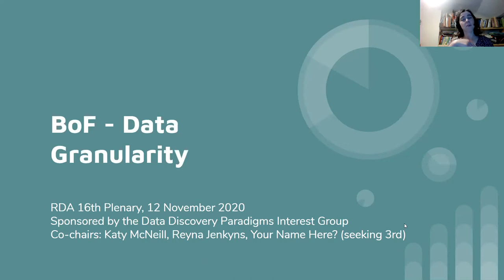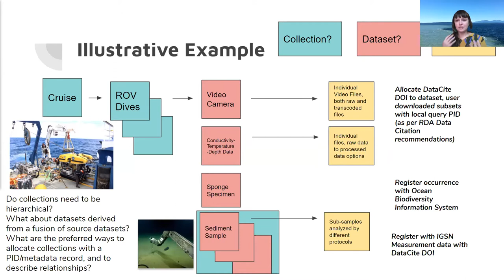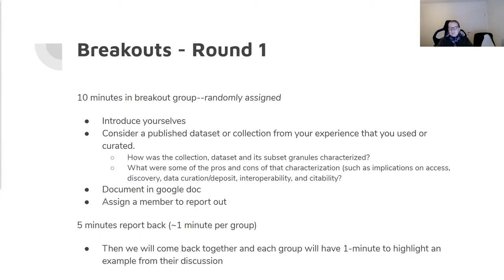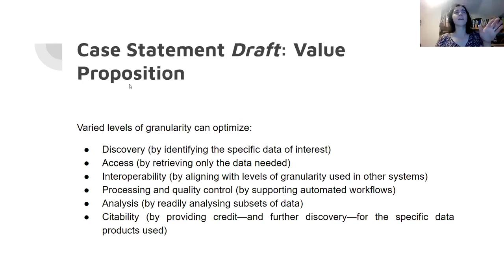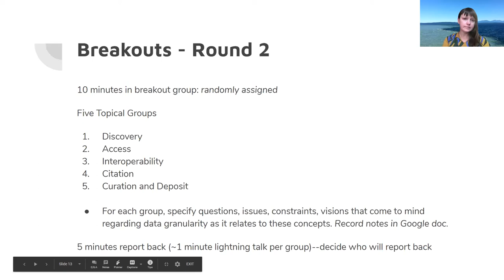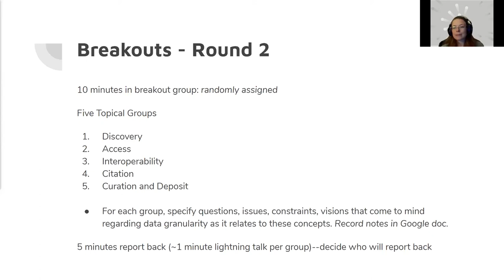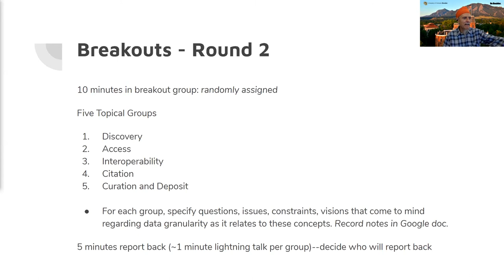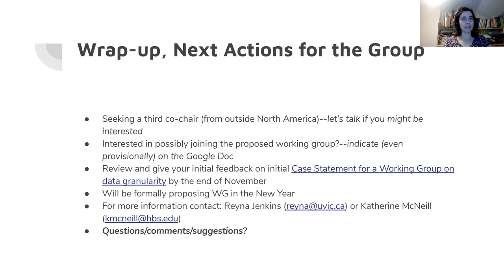Breakout 7 BoF Data Granularity Nov 12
5:00 - 6:30 PM UTC | Breakout 7

BoF - Data Granularity